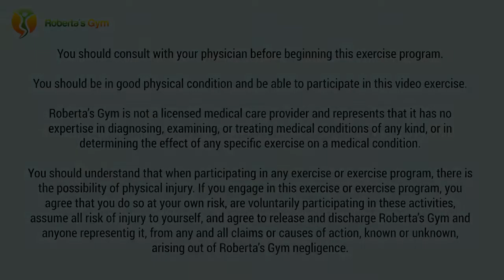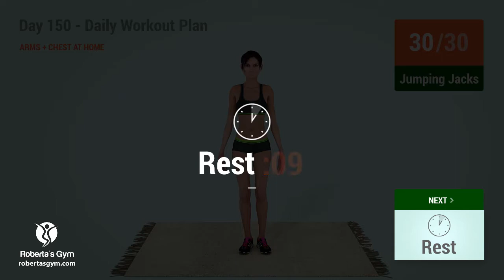Day 150 - Daily Workout Plan: ARMS + CHEST AT HOME (72 Calories)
Calories burned for this workoout: between 42 and 72, depending on your weight, height and age.

Click here to answer 6 questions and get a FREE personalized video workout, tailored to your goals and personal needs

 So are you ready for a serious arms+chest training session? It's day 150 of the Daily Workout Plan and we're ready to rock'n'roll!

Workout Structure:
Rest - ×0 Seconds
Ski Hops - ×20
Side Bends - ×30
Jumping Oblique Twists - ×30
Jumping Jacks - ×30
Knee Push Ups - ×10
Rest - ×30 Seconds
Up Up Down Down - ×10
Rest - ×30 Seconds
Tricep Dips - ×10
Rest - ×30 Seconds
Rest - ×30 Seconds
Rest - ×30 Seconds
Tricep Dips - ×10
Rest - ×30 Seconds
Rest - ×30 Seconds
Rest - ×30 Seconds
Tricep Dips - ×10
Rest - ×30 Seconds